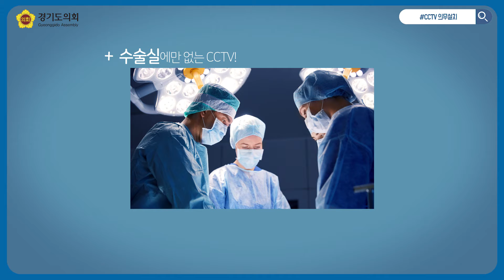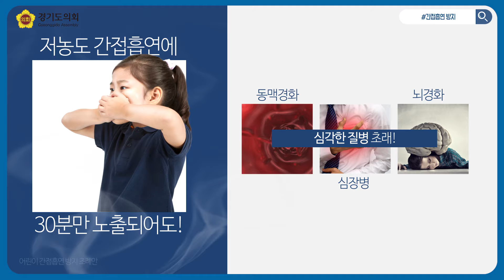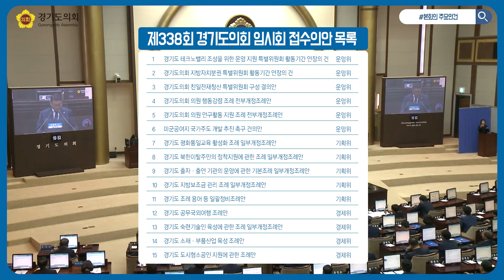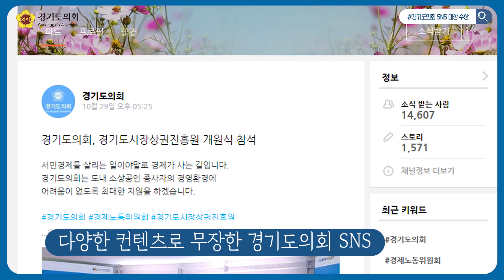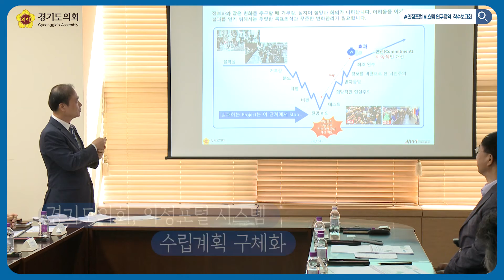제339회 의정뉴스 뜨끈뜨끈한 소식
도민의 삶의 질 향상을 위한 뜨끈뜨끈한 목소리! 함께 들어보시죠!